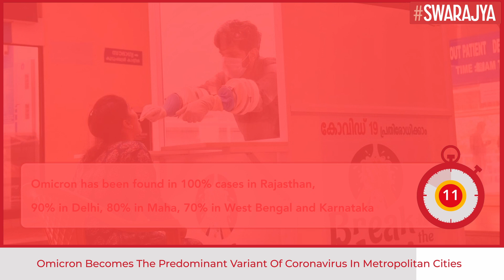Genome Sequencing Data Shows That Omicron Accounts For Over 90% Covid Cases In Metros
Omicron Genome sequencing data by the Indian SARS-CoV-2 Genomics Consortium (Insacog) has shown that Omicron has become the predominant variant of the coronavirus in metropolitan cities accounting for more than 90% of cases in the country.

Data shows that Omicron has been spreading. According to the genomic surveillance data by Insacog network, in the fourth week of December, Omicron was found in 50% of the sequenced samples. In the second and third week of January, it has crossed over 90-95% in all isolated samples.

The Insacog genomic surveillance data showed that Omicron has been found in 100% cases in Rajasthan, followed by 90% cases in Delhi, 80% in Maharashtra, 70% in both West Bengal and Karnataka.

"India is a big country and while Omicron is dominant in India as a whole, we cannot say Omicron has completely replaced Delta in all regions of India. However, by early January 2022, in big metros like Mumbai and Delhi, we can see such replacement," said Anurag Agrawal, director, CSIR-IGIB, who is a part of the Insacog.

Agrawal says replacement from Delta to Omicron is likely to spread in the country in the next few weeks.

"The replacement is expected to spread to smaller cities, which seems to have happened by mid-January in many tier-2 cities, and subsequently to tier 3-cities, rural and less connected parts of India."